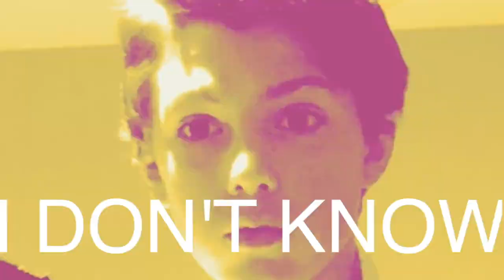[YTP] The New Skateboard